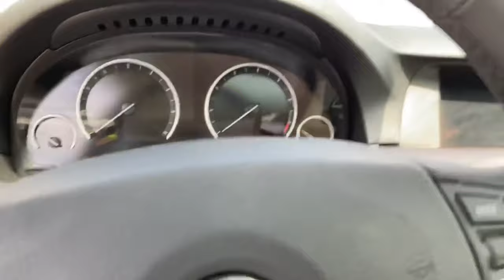Worst Bio Hazard Smell Cars Trucks And RV’s at Auction 🤮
In todays video I take look at some of the worst bio hazard smell cars at auction. These cars trucks and rvs made me puke 🤮